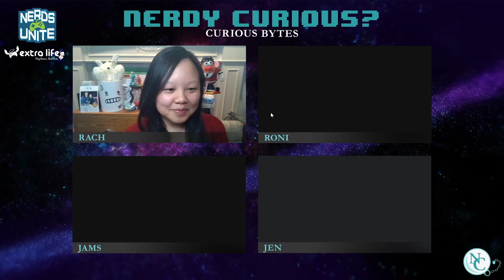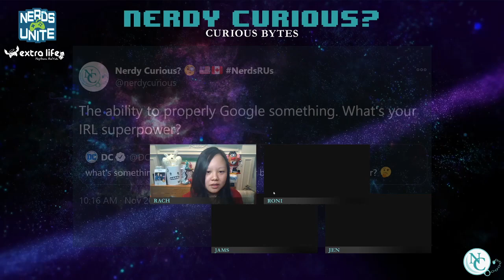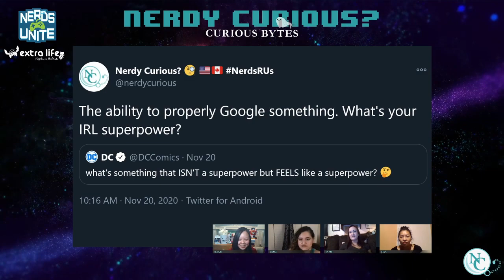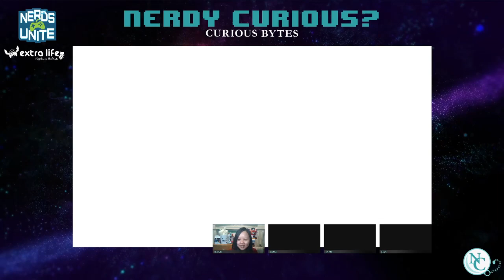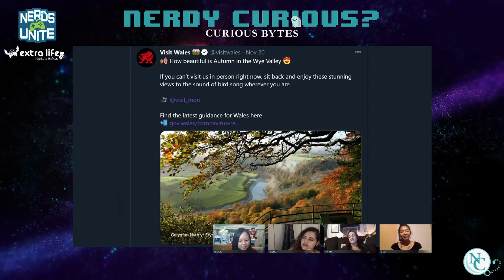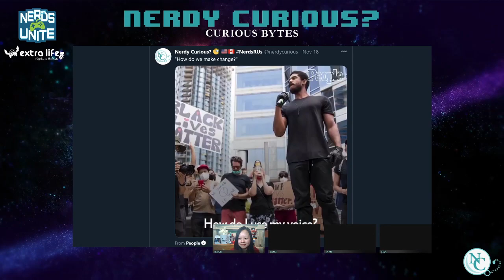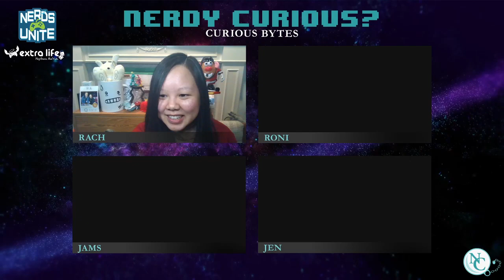We are Rach, Roni, Jen, and Brunette Jams ;) - Curious Bytes | November 23, 2020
Welcome to Curious Bytes, our weekly live talk show where we discuss what's happening with us behind the scenes in our Curious Corner, share our weekly Discoveries and Distractions, and more!

Our Extra Life donation page in support of the BC Children's Hospital Foundation

Curious Bytes is a weekly pop culture chat show streaming every Monday live on Twitch beginning at 5PM PT / 7PM CT / 8PM ET